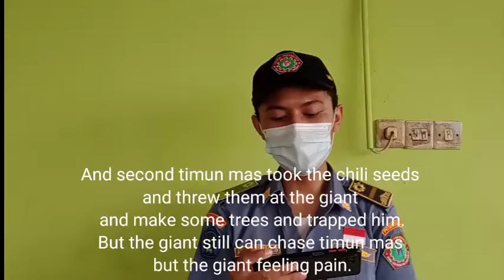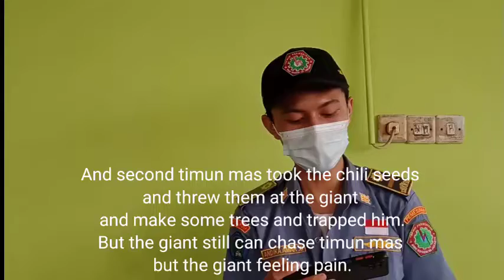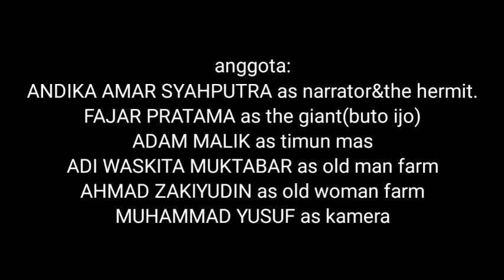Timun Mas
The Narrative Drama titled Timun Mas is played by X TP students, they are:
FAJAR PRATAMA
ANDIKA AMAR SYAHPUTRA
MUHAMAD YUSUF
ADAM MALIK
AHMAD ZAKIYUDDIN
ADI WASKITA MUKTABAR.